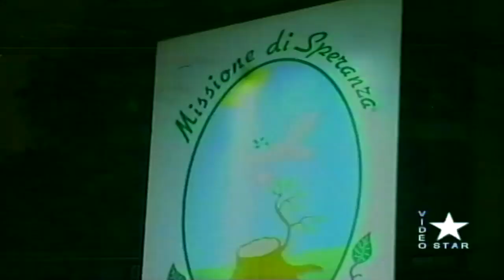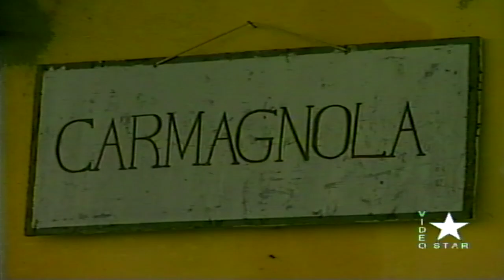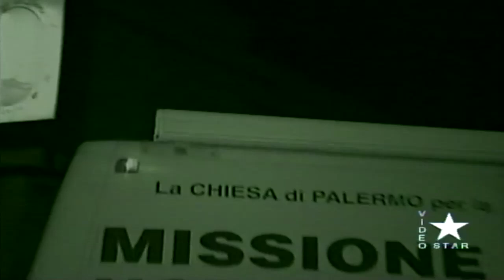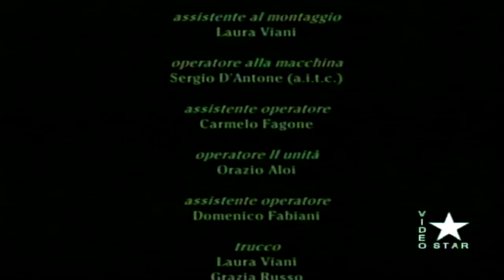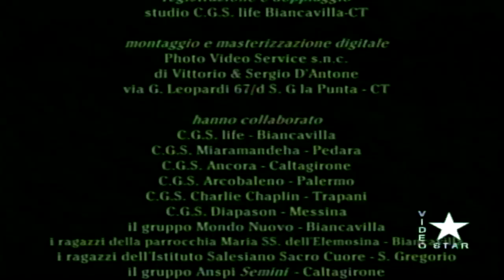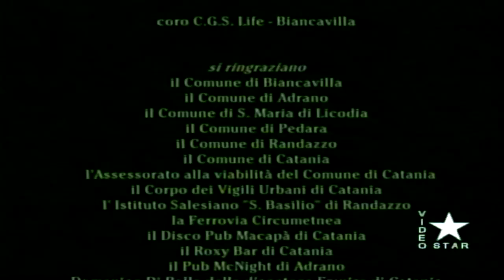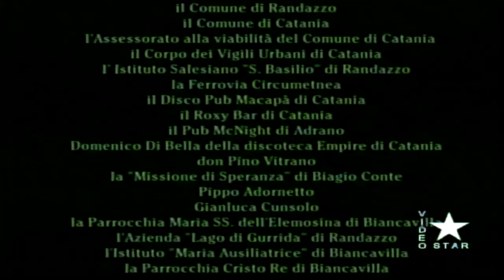Storie per vivere. 2002